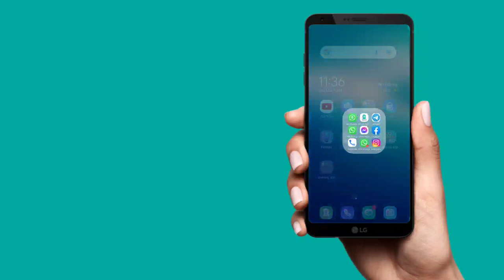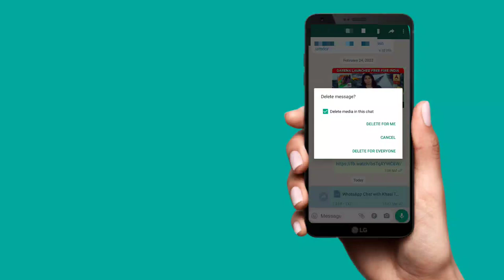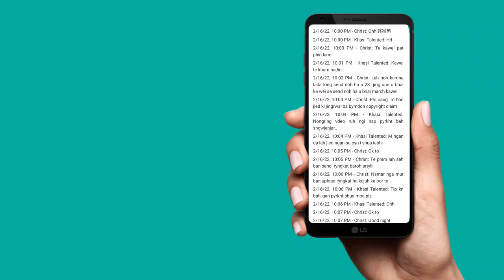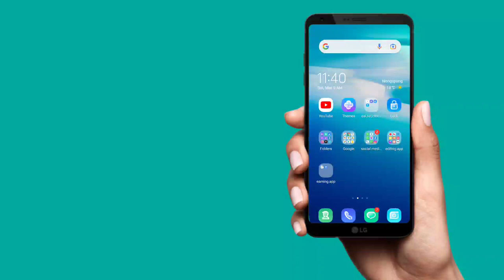Kumno Ban Pule Iaka Whatsapp Massage ka Samla Na ka phone Jong Phi |JINGTIP LUM